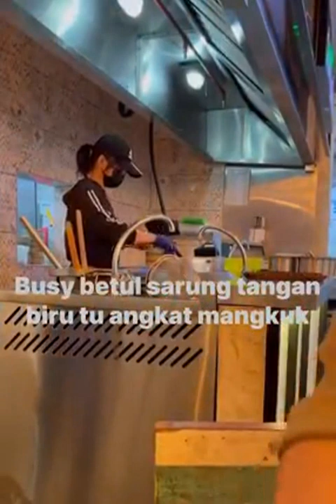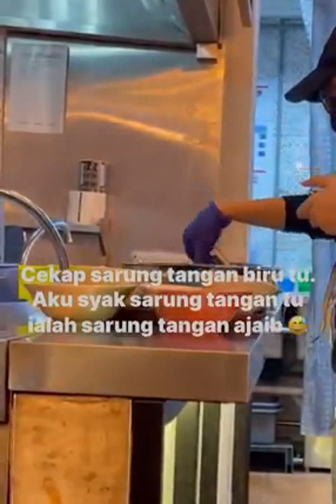“万能手套”四处摸 网惊：太不卫生了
（视频取自互联网）